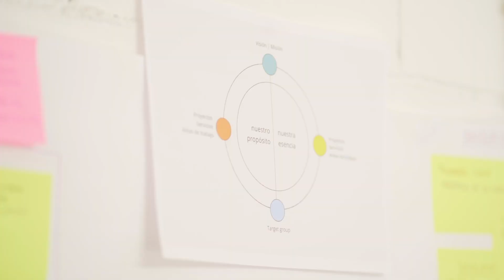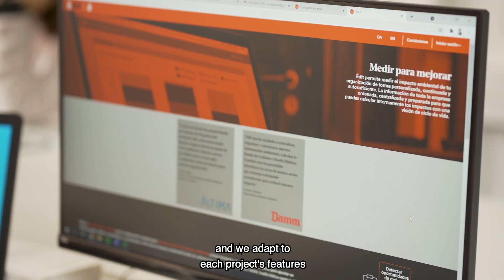The transition towards the circular economy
Jordi Oliver, general director of Inèdit, talks about the importance of the green and circular economy in the future of this area, how it will transform the work of the professionals involved and what will be the new structures nedeed.